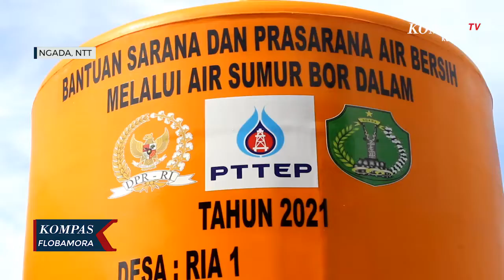PTTEP Bangun Sarana Air Bersih Bagi Warga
KUPANG, KOMPAS.TV - Desa Ria 1 merupakan salah satu desa terpencil di Kabupaten Ngada. Selain akses jalan yang minim warga desa Ria 1 juga kesulitan mengakses air bersih. Kondisi ini sudah dialami bertahun-tahun lamanya. Namun belum disentuh Pemerintah Kabupaten Ngada.

Melihat kondisi ini, PTTEP Indonesia bersama anggota DPR RI, Julie Laiskodat membangun sarana air bersih di desa Ria 1, Kecamatan Riung Barat.

Dengan kehadiran sarana air bersih yang diresmikan ini diharapkan kualitas hidup warga semakin baik. Selain itu dapat membantu upaya penanganan stunting di wilayah Nusa Tenggara Timur.

PTTEP Indonesia mengakui, senang bisa membantu warga desa Ria 1. Ke depan PTTEP Indonesia akan membantu pemerintah menangani stunting dan masalah air bersih yang dialami warga di daerah terpencil lainnya.